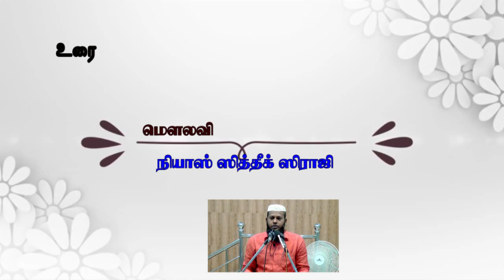பெற்றோருக்கு பிள்ளைகள் செய்ய வேண்டிய கடமைகள்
QuranSunnahWorld Moulavi Niyas Siddeek Siraji
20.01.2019. Jamiu Abeebucker As Siddeek Jummah Masjid Central Place, Thihari